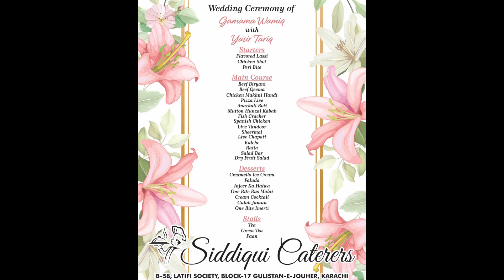Catering Waly Ki Behn Ki Shadi |SIDDIQUI CATERERS / 32 Dishes Around 2000 People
Welcome to another video of Siddiqui Caterers. In this video we will cover another wedding catering site, and introduce our food items and how we manage our events.

Please follow us on other platforms:

igshid=YmMyMTA2M2Y=

mibextid=LQQJ4d